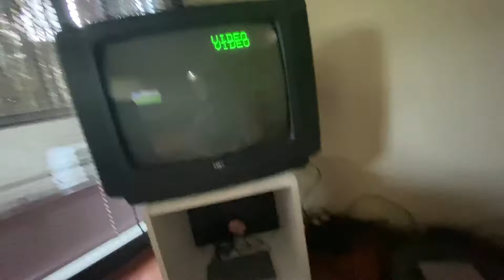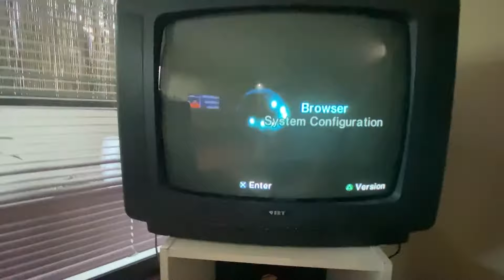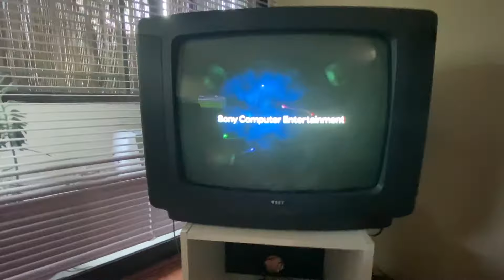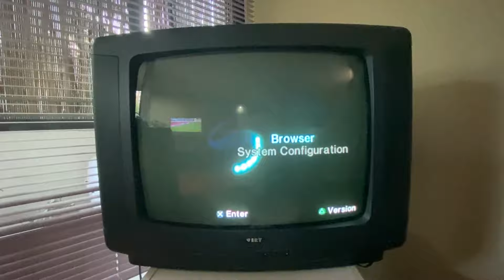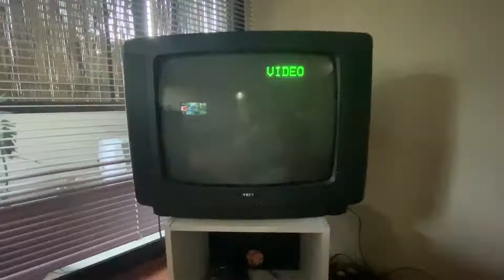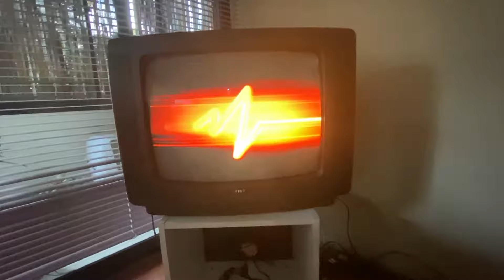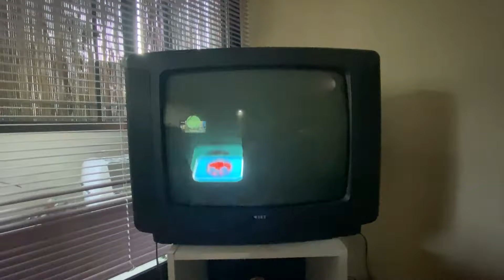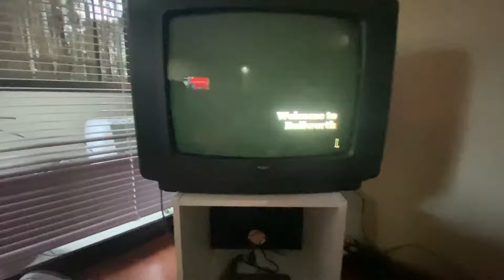PlayStation 2 no lee disco - Reparación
En este capítulo revisamos la PlayStation 2 que ya abrimos anteriormente, y que no leía discos, y que además el cable RCA venía en mal estado. Veamos como resolver esto y ya por fin probar los juegazos que tengo esperando en la repisa.

"Dangerous" - Music by Karl Casey @ White Bat Audio

— ¿Quieres tener el mismo destornillador que uso en mis videos? Cómpralo aquí —

— ¿Necesitas baterías para tus cartuchos? Cómpralos aquí  —